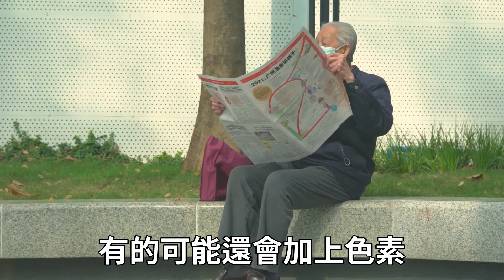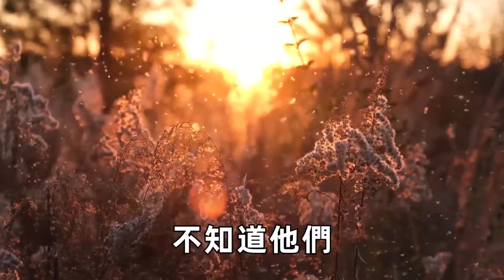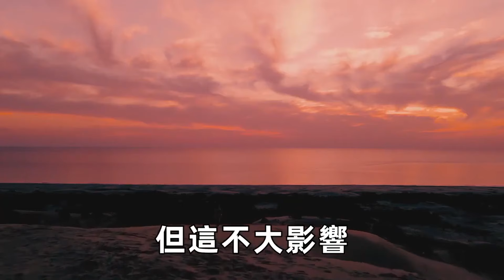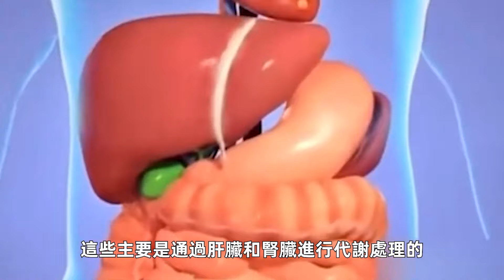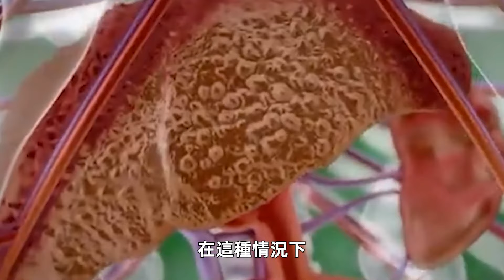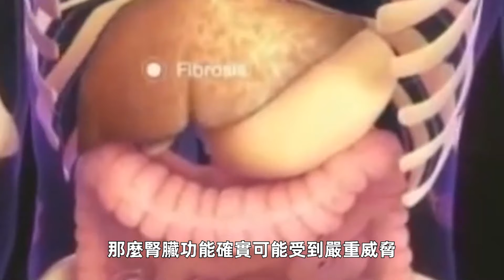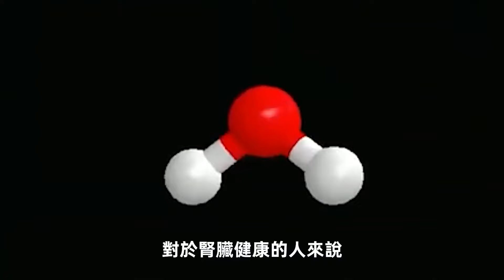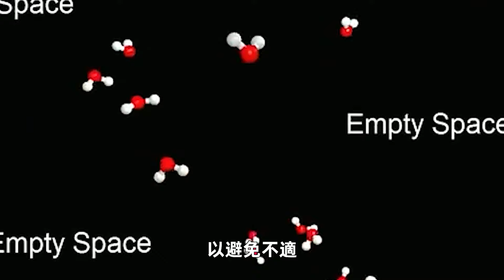5種最傷腎食物被醫生爆出：吃一次傷害伴隨終生！毀肝毀腎毀全身！無數人後悔沒早知道| 三味書屋